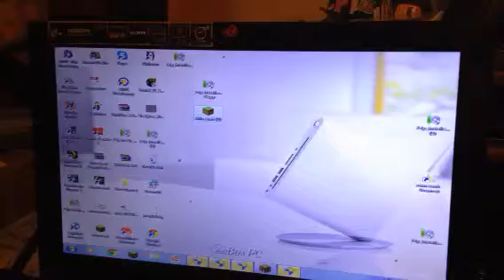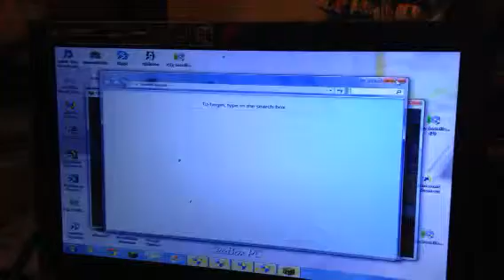Pixel'mon beggining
Bdusnatusgzshsgiss heck yah